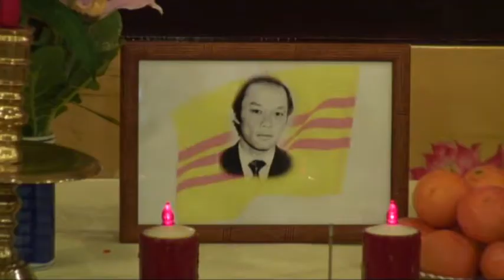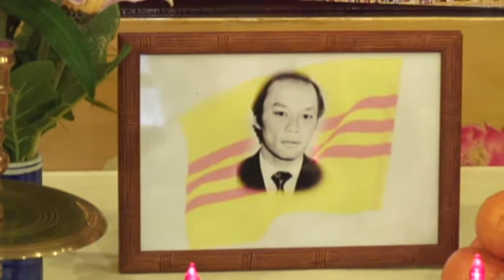Lễ Cầu Siêu lần thứ 28 Anh Hùng Trần Văn Bá tại Paris ngày 05-01-2013 .m4v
Hàng năm vào ngày giỗ Anh Hùng Trần Văn Bá bị csVN tử hình ngày 8-1-1985, năm nay là năm thứ 28 , Tổng Hội Sinh Viên Việt Nam tại Paris tổ chức lễ cầu siêu vong linh anh hùng Trần Văn Bá tại Chùa Khánh Anh Bagneux cách Paris khoảng 10 km, do Hoà Thượng Thích Minh Tâm Chủ trì hành lễ . Sau lễ cầu siêu, Anh Đặng Quốc Nam Chủ Tịch Tổng Hội Sinh Viên Việt Nam Paris , ngỏ lời cám ơn Hoà Thượng Thích Minh Tâm Chùa Khánh Anh và quan khách tham dự, dịp này Anh Đặng Quốc Nam kêu gọi mọi người tiếp tục con đường đấu tranh của Anh Trần Văn Bá, vẫn chưa xong , mong có kế hoạch làm sao cho thích hợp để sớm đem lại Việt Nam Tự Do, Dân Chủ Nhân Quyền không còn csVN. Buổi lễ kết thúc sau phần quan khách, cũng như đồng hương Người Việt Tự do lên dâng hương trước bàn thờ Anh Hùng Trần Văn Bá.